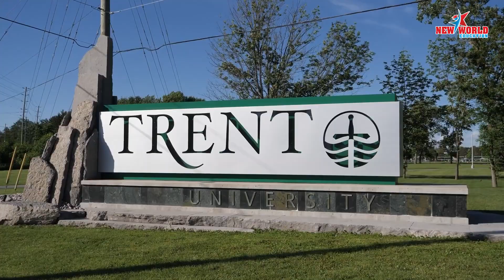THÔNG TIN DU HỌC CANADA - Đại học Trent University, Peterborough/Oshawa, Toronto GTA, Ontario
🇨🇦 🇨🇦THÔNG TIN DU HỌC CANADA - Đại học Trent University, Peterborough/Oshawa campus, Toronto GTA , tỉnh bang Ontario

🚩 Là một trong những trường Đại học hàng đầu tại Canada với hai cơ sở tại thành phố Peterborough và Oshawa trong khu Toronto GTA, Trent University được thành lập dựa trên nền tảng học tương tác đó là tính cá nhân hoá, tính định hướng và khả năng thay đổi linh hoạt. Với môi trường học tập tối ưu giúp sinh viên phát triển khả năng hoà nhập, khả năng lãnh đạo và khả năng thích nghi cao với sự thay đổi nhanh chóng của xã hội.

🚩 Trent University – Những bảng xếp hạng ấn tượng
✅ Top 1 về bậc đào tạo cử nhân trong số các Đại học quy mô nhỏ tại Ontario và thứ 3 trên toàn Canada
✅ Top 2 tại Ontario về sự sáng tạo trong chương trình dạy, đào tạo nên những nhà Lãnh đạo tương lai tài năng
✅ Top 3 trường Đại học có khuôn viên học tập tốt nhất ở Canada
✅ 97% sinh viên tốt nghiệp có việc làm trong thời gian 3-6 tháng
✅ 95% sinh viên cảm thấy hài lòng với chất lượng giảng dạy Trent University mang lại
✅ Hơn 100 chương trình đào tạo cử nhân dành cho sinh viên

⏩ BN2-LK10 Đường N1, Phường Thống Nhất, Thành phố Biên Hòa, Đồng Nai